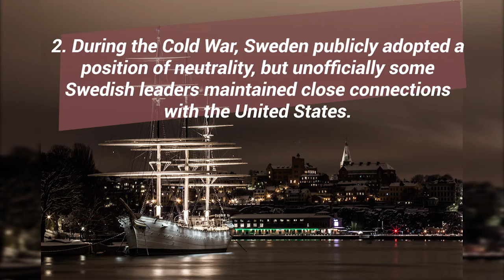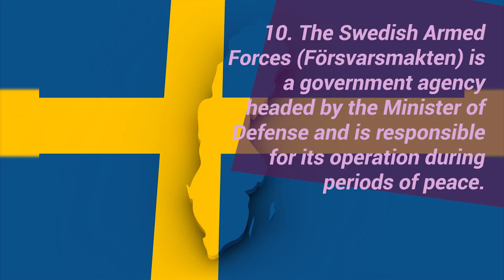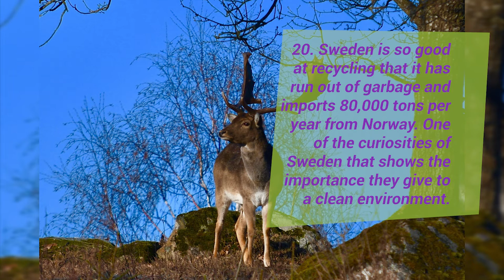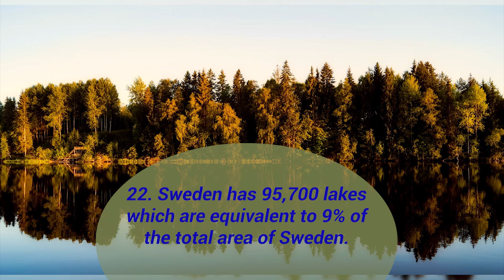SWEDEN I (English version)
Hej alla! Our brain spectrum today aims to pay tribute to a beautiful Scandinavian country in Northern Europe, the country where its capital was built on 14 islands.

The country for nature lovers, one of the most peaceful nations in the world.

The country of Drottningholm Palace, the Globe Arena and Fyrishov, the land of ABBA and Alfred Bernhard Nobel.

Välkommen alla!